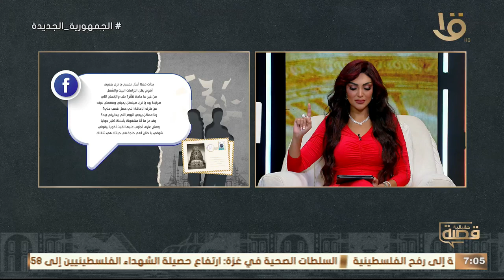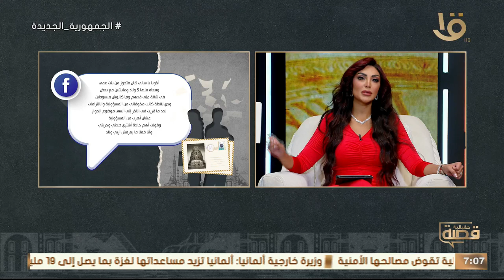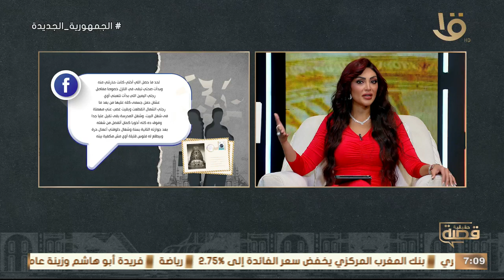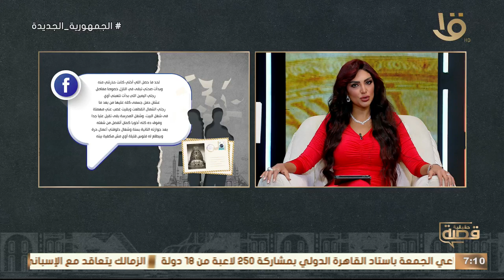قصة حقيقية | نجاح الست في الجواز ولا الشغل؟!.. أسمع القصة من مع سالي عبد السلام